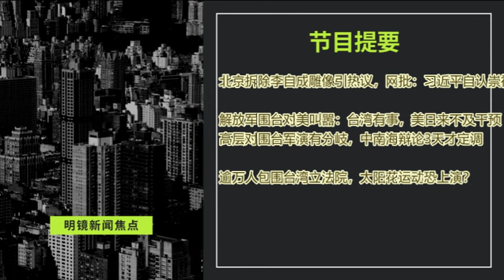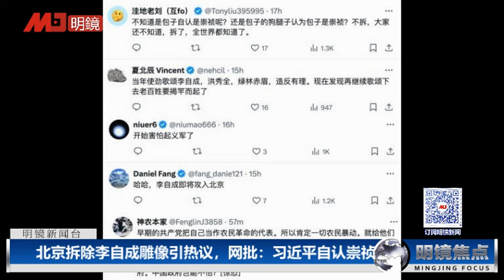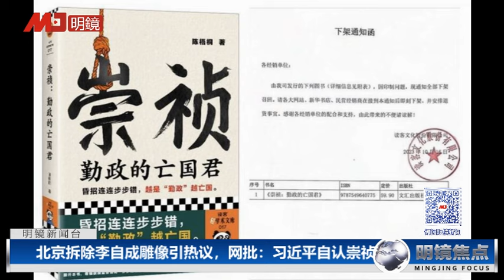传中南海激辩3天，围台军演才定调；北京拆除李自成雕像引热议，网批：习近平自承崇祯；逾万人包围台湾立法院，太阳花运动恐上演？ |明镜焦点（20240524）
00:22 北京拆除李自成雕像引热议，网批：习近平自认崇祯
04:00 解放军围台实则对美叫嚣：台湾有事，美日来不及干预
高层对围台军演有分岐，中南海辩论3天才定调
13:56 逾万人包围台湾立法院，太阳花运动恐上演？

明镜电视
全球新闻，学者评论